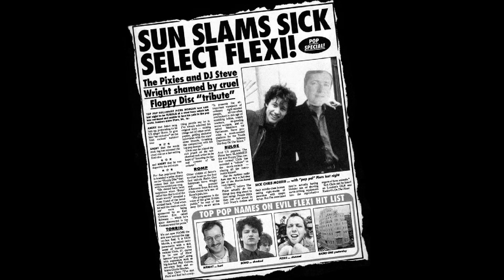Chris Morris "Mother Banger"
Chris parodies the Pixies in this track from the 'Select Floppy Disc' flexi given away with a 1992 issue of the UK magazine 'Select.'